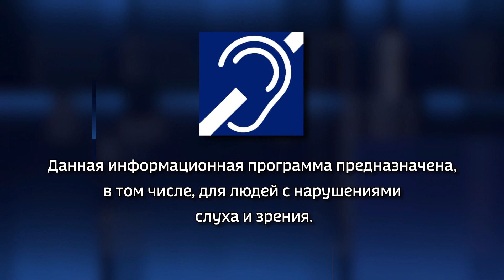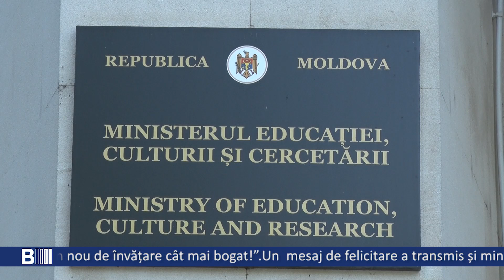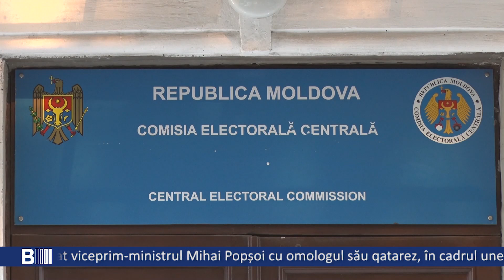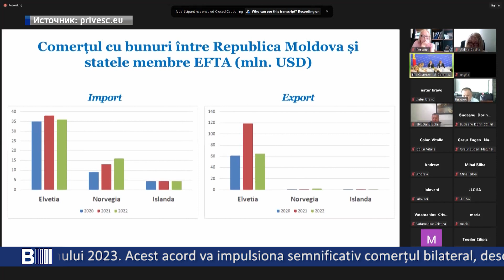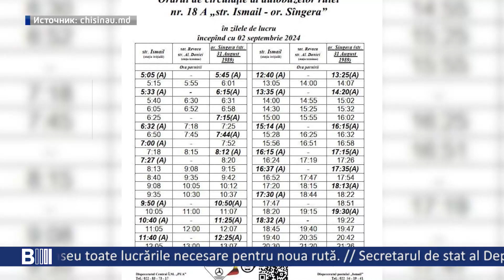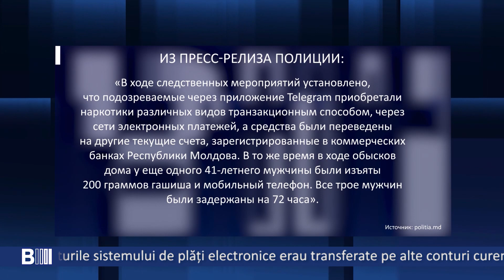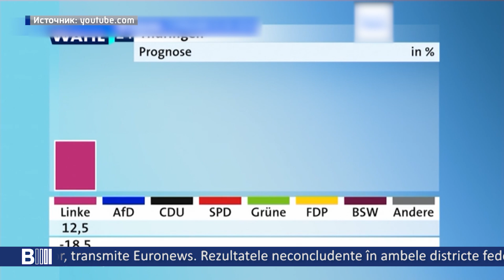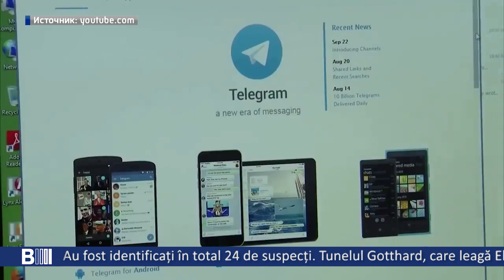B MOLDOVA BULETIN INFORMATIV. Эфир от 02.09.2024 19:00